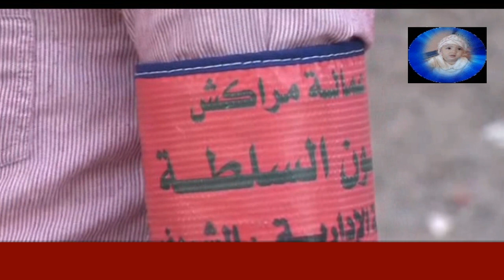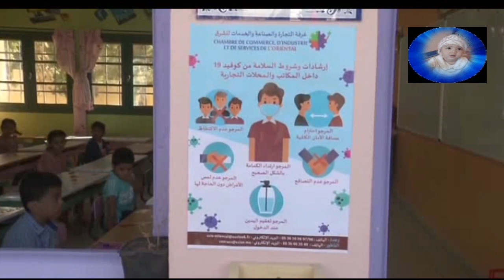ا خر اخبار كورونا أخبار المغرب الظهيرة اليوم 8 شتنبر 2020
أخبار المغرب الظهيرة اليوم 8 شتنير 2020

 edia
اصدقائي ارجو منكم دعم هذا الفيديو ولو بنقطة واحدة بدعمكم نستمر

2020